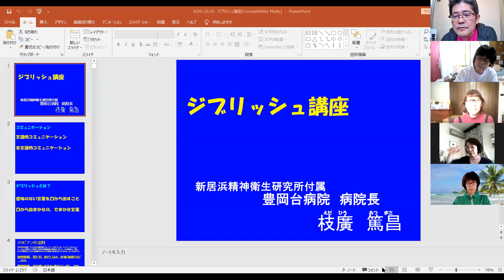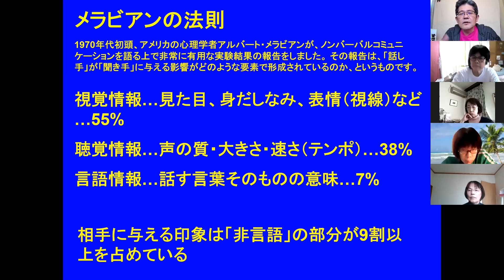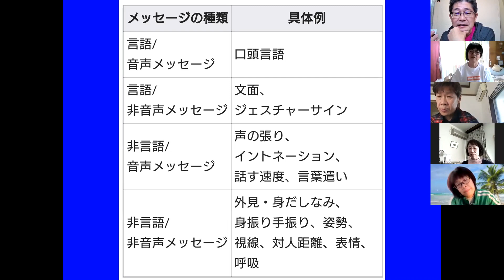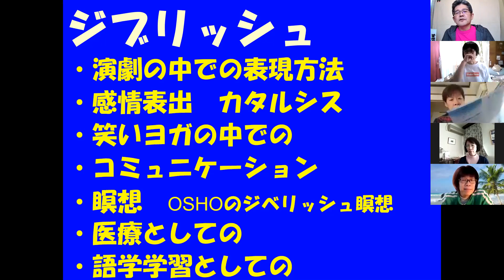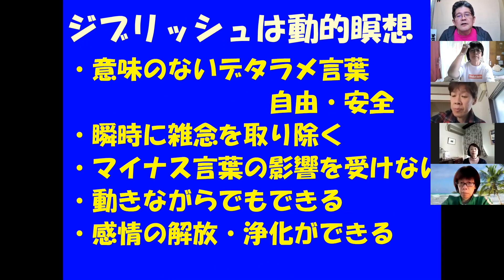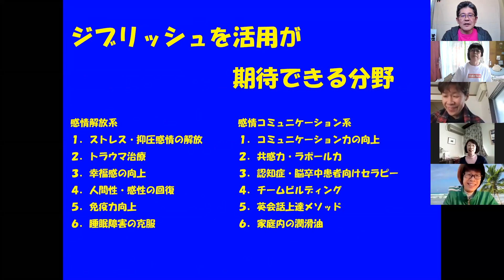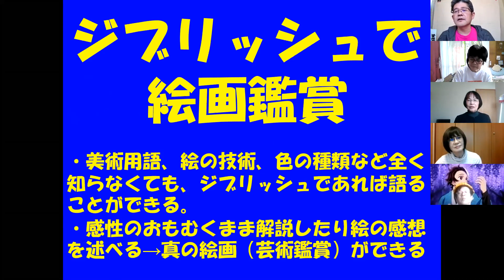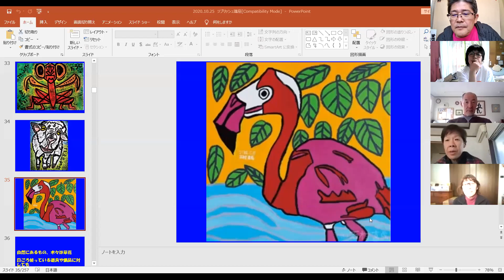2020.10.25 笑いヨガ講座中級篇 ジブリッシュ Gibbesish（でたらめ語）を楽しもう